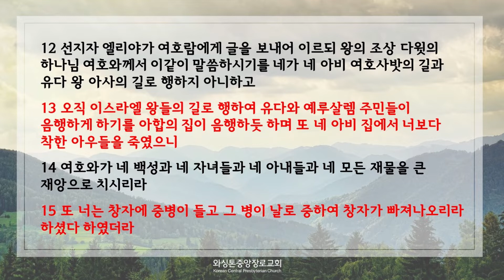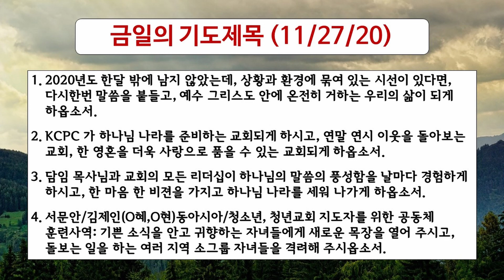선택을 잘해야 합니다, 유성헌 목사 (11/27/2020)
11/27/20 새벽설교

본문: 역대하 21:2-20
제목: 선택을 잘해야 합니다
설교: 유성헌 목사